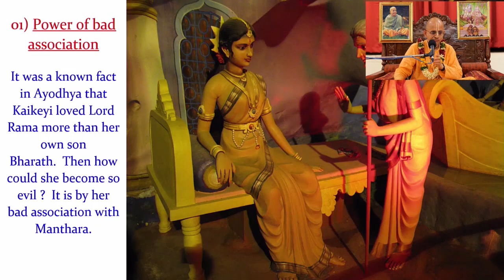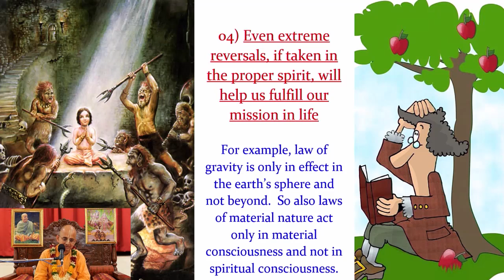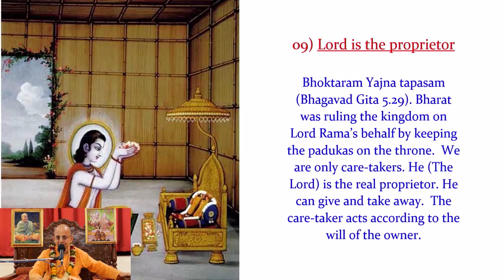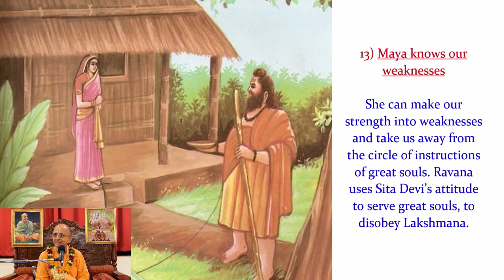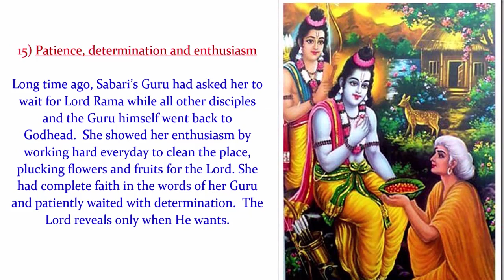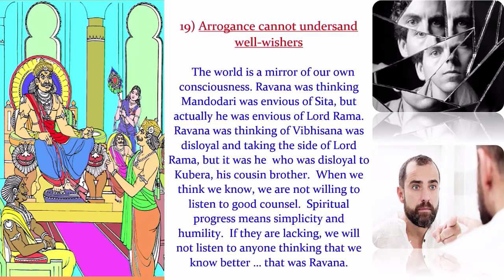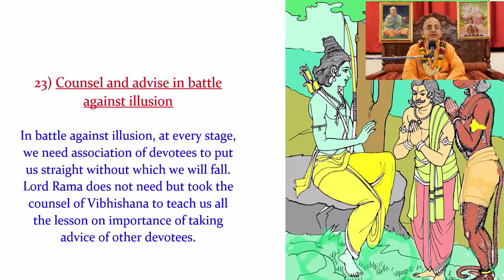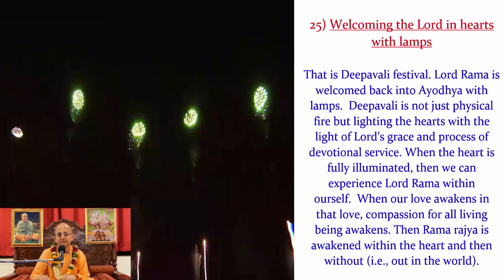25 Lessons from Ramayana_Radheshyam Das